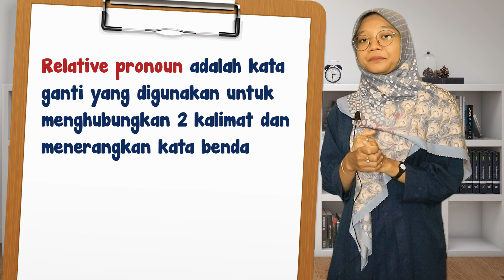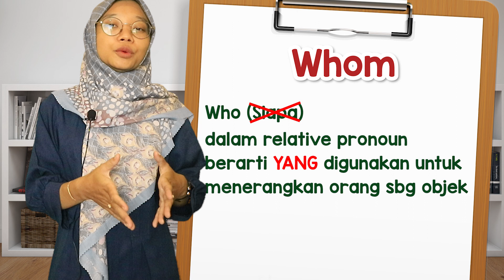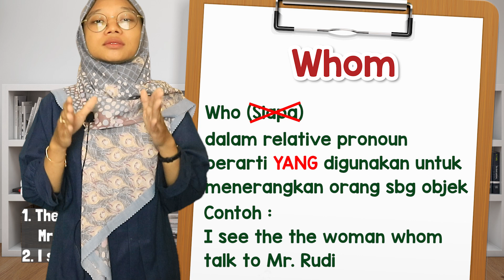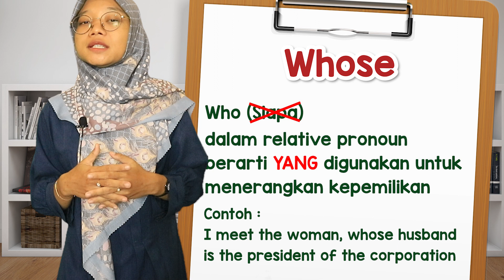Penjelasan Lengkap Relative Pronoun - Belajar Bahasa Inggris Mudah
English Right Brain adalah metode pembelajaran bahasa in`ggris menggunakan otak kanan untuk siswa-siswi TK dan SD sehingga pembelajaran menjadi mudah dan menyenangkan dengan menggunakan game game dan alat peraga lainnya.